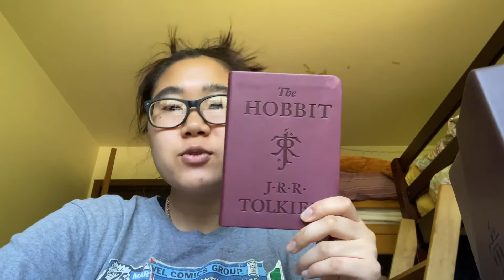Feeding the new pet bunnies - Vlog #25